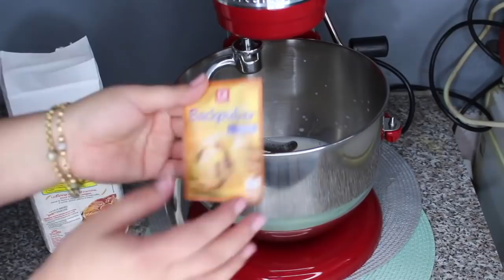Sans Hésiter! C'est la meilleure recette de pain feuilletée que j'ai jamais mangé! Super simple !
🔴 Des sous-titres de toutes les langues sont disponibles dans la vidéo. N'oubliez pas d'activer les sous-titres !!

un pain feuilletée exceptionnel 👌

Pour la pâte:

600ml de lait tiède
125g de yaourt
1 levure chimique
1 cuillère à café de sel
1 kilo de farine

mettre entre les pâtes 150g de beurre fondue + 50ml d'huile

2 oeufs soit 1 sur chaque pain

cuire à four préchauffé 200° entre 15/25 jusqu'à belle dorure

à déguster tiède 👌